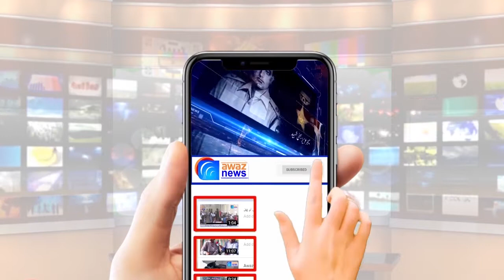ٹک ٹاک بناتے ہوئے دو نوجوان چناب میں ڈوب گئے ۔۔